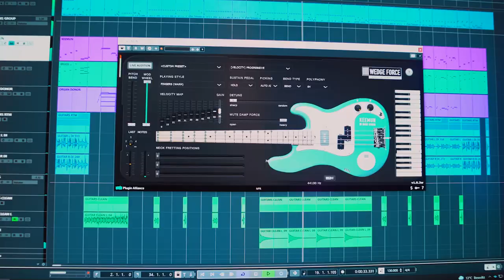WEDGE FORCE - Keemun - Trailer | Plugin Alliance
WEDGE FORCE Keemun is an innovative musical instrument that recreates the sound of a professionally-recorded bass DI, allowing keyboard players to craft realistic and expressive bass lines all on their own.

Ordinary sampled basses have never quite sounded realistic because the harmonic resonances of a real bass are different for each quick combination of notes. This is why WEDGE FORCE built their proprietary “Synthetic Force Engine II”. It combines studio sampled waveforms of the world’s most iconic custom-made basses and recording chains with real-time synthesized sounds